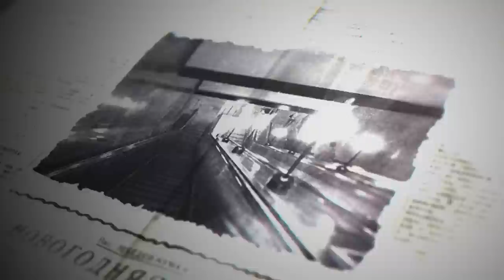METRONOMICON Trailer (2022) New Sci-Fi Movie Trailers HD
2022 @SCPFoundationARTSCP